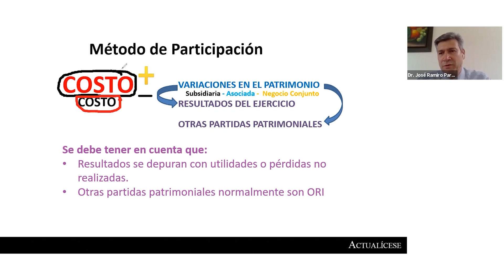Conversión de estados financieros y aplicación del método de participación en inversiones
El método de participación patrimonial para contabilizar inversiones implica el reconocimiento inicial del precio de la transacción, incluyendo los costos asociados que pudieron generarse.